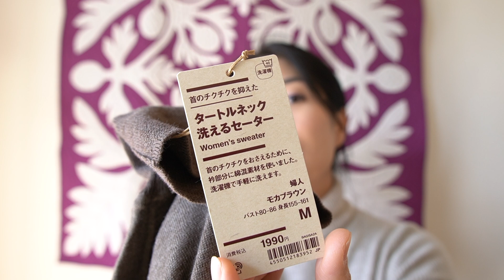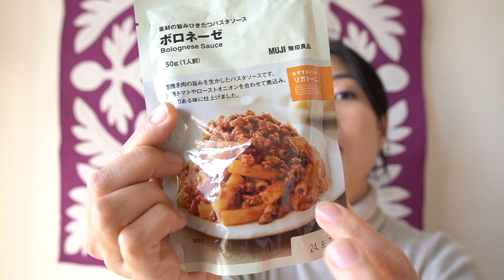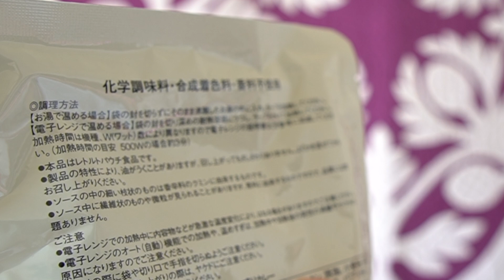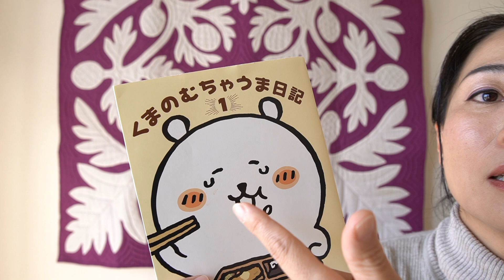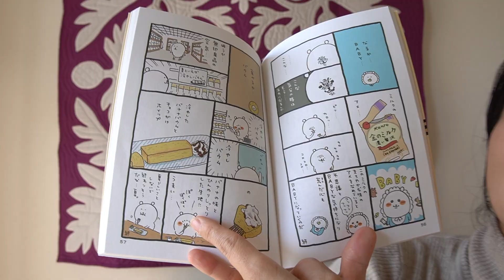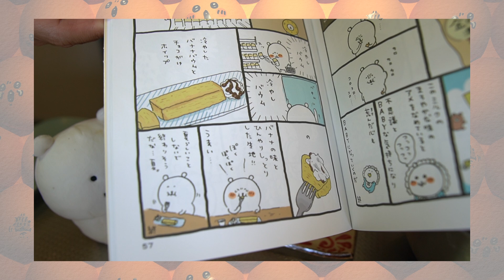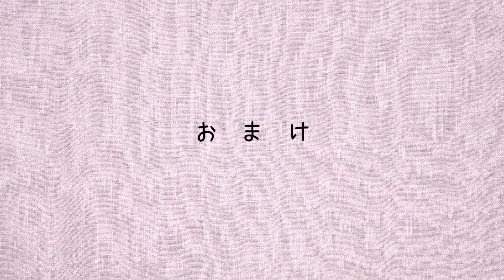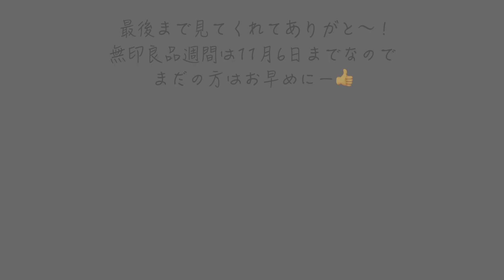【只今無印良品週間中につき！】主婦目線の無印購入品紹介♪ / くまのむちゃうま日記レシピ完全再現❗️冷やしたバナナバウムとチョコがけホイップ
今回は「無印良品週間中に買いたい❗️主婦目線の無印購入品紹介♪」です。
私が買いたいものを買っただけの購入品紹介なので、参考にしていただけるか分かりませんが、良かったら是非最後までご覧ください🤗

ーもくじー
0:00 イントロ
01:11 購入品紹介
14:45 くまのむちゃうま日記完全再現
20:01 おまけの購入品紹介

ハワイアンキルター・ハワイアンキルトデザイナーのにこママがminneでハワイアンキルトキットの販売をスタートしました♪
ハワイ好き＆手芸好きな方は是非一度チェックしてみてください♪